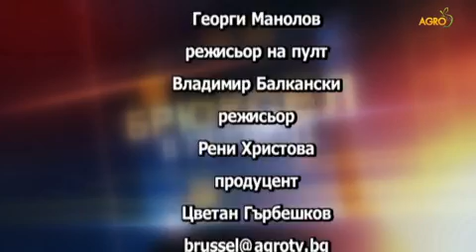Брюксел в превод - 21.05.2017